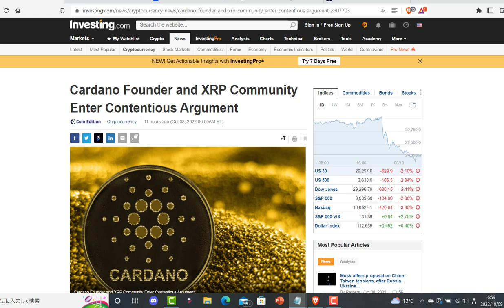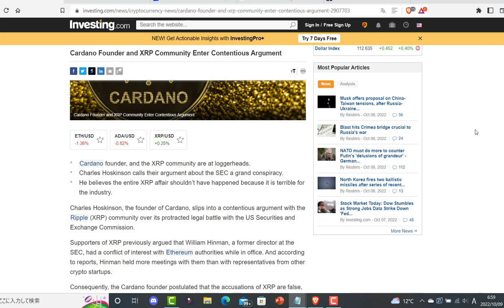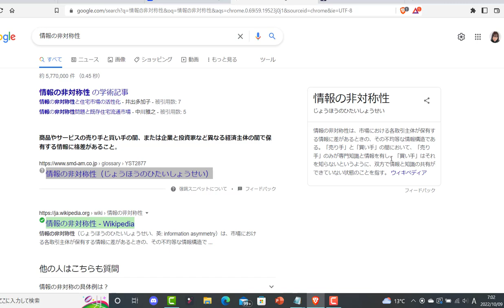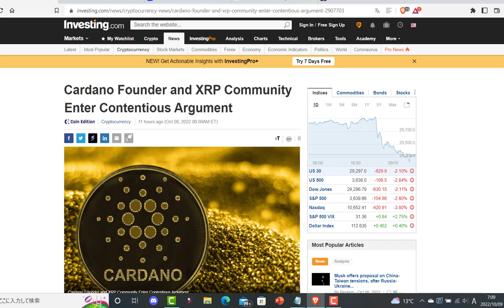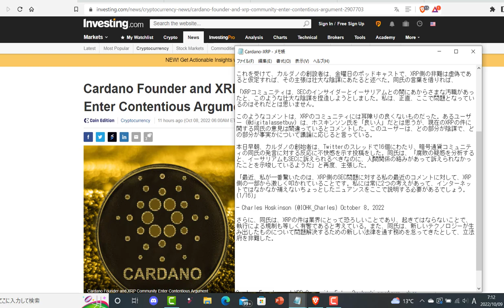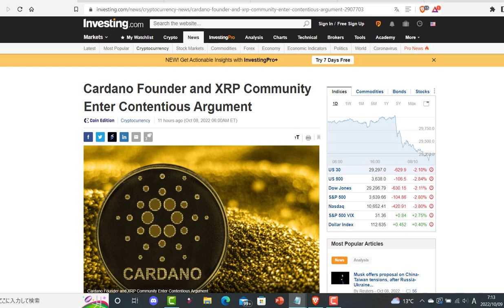カルダノ(ADA)チャールズ・ホスキンソン氏がSEC問題についてリップル(XRP)側と対立！ツイートの全訳から問題点を紐解く。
【引用元】
（英文記事）
Cardano Founder and XRP Community Enter Contentious Argument

チャールズ・ホスキンソン氏のツイート

2018年からカルダノの海外記事の翻訳動画をアップしていますが、最近は、動画をご視聴くださり、励ましのお言葉をくださるリスナー様に向けて、少しエンターテイメント的なおしゃべりを交えつつ、カルダノの翻訳動画をアップしていこうと思います。